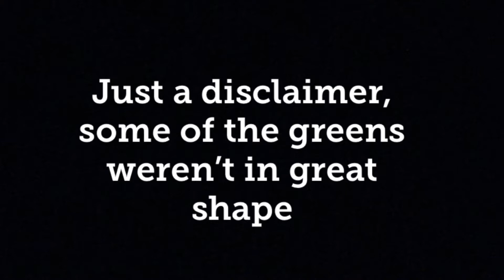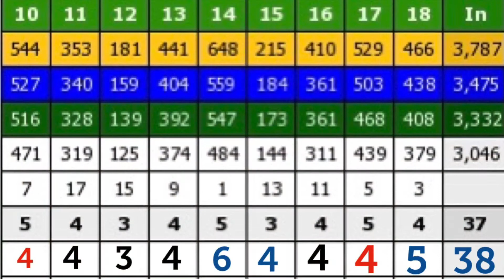How Good (or Bad) Am I Really At Golf? 1st Golf Vlog!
Lately I’ve wanted to get into recording myself doing golf vlogs and sharing the experiences I have with this game. I have travelled to many places and have played and I thought this would be a cool means of taking you guys with me. Today I decided to play at Torres Blancas Golf Course in Sahuarita, AZ (about 25 minutes south of Tucson) and share my round to show people what do I shoot when I play. Let me know if you guys wanna see any other types of videos, any feedback at all and anything you guys want me to try as well. My best friend Silva was on cameraman duties and my attest for the round.

Deadmau5 ft. Davie 504 - Strobe (Sparkee Remix)